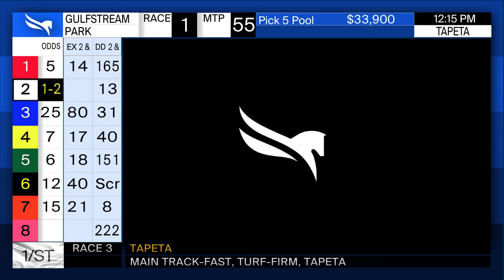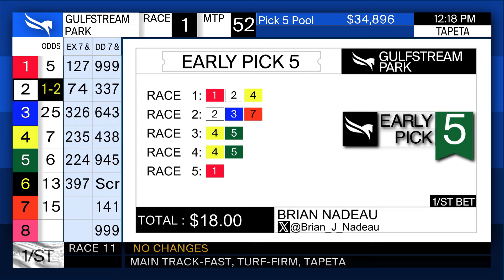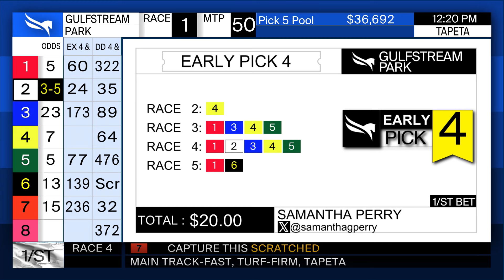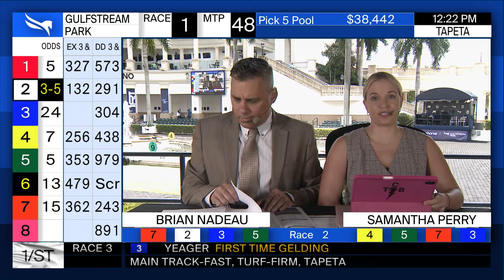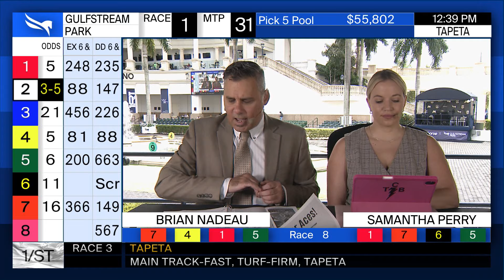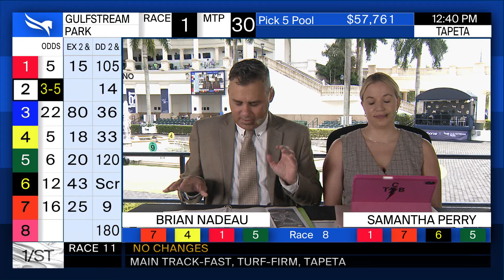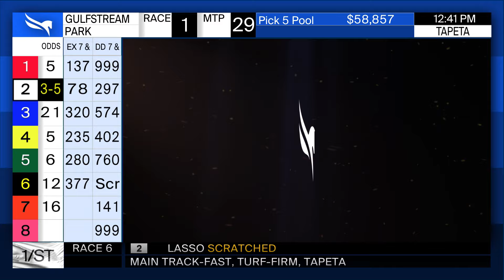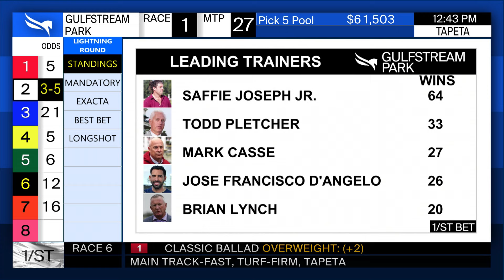Gulfstream Park Handicapping show | March 27, 2024